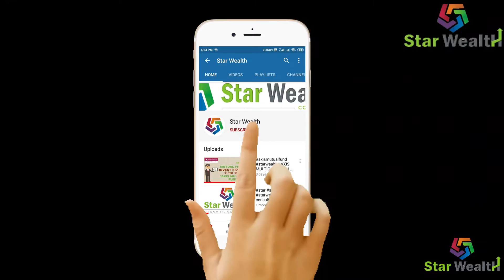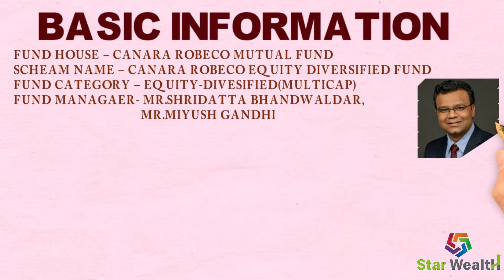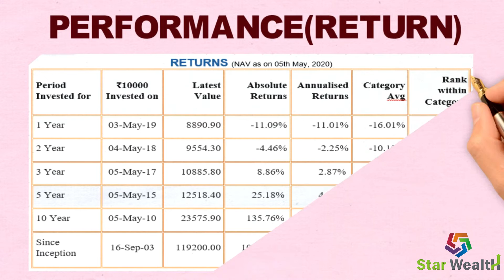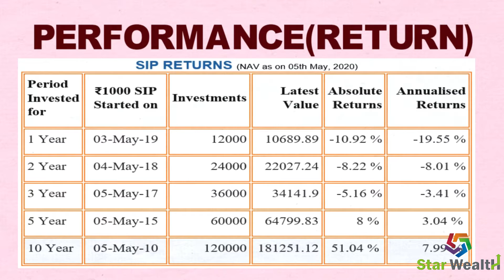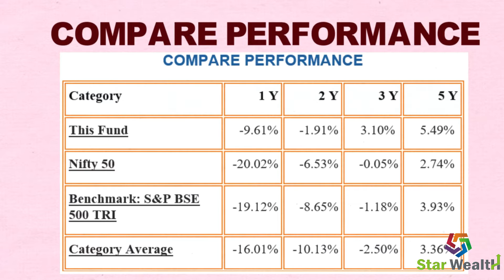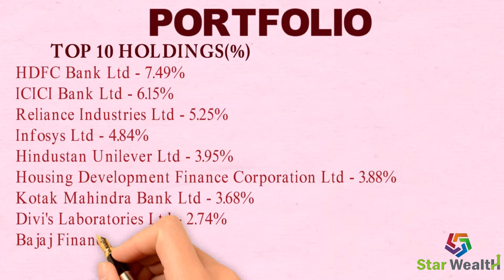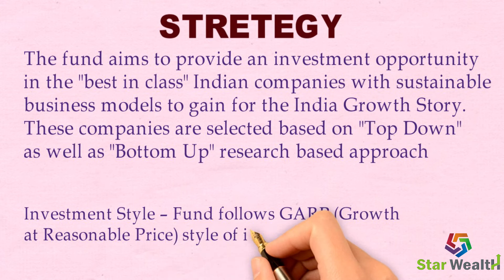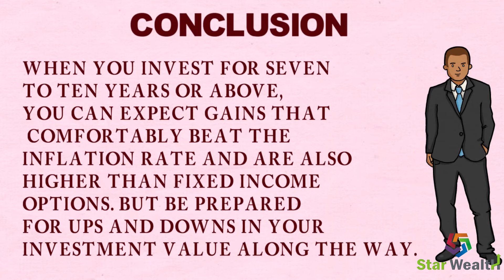MULTICAPFUND CANARA ROBECO EQUITY DIVERSIFIED FUND | MULTICAP FUND IS SUITABLE FOR WEALTH CREATION?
CANARA ROBECO EQUITY DIVERSIFIED FUND | MULTICAP FUND IS SUITABLE FOR WEALTH CREATION???

HELLO FRIENDS...
TODAY, I MAKE A VIDEO ON CANARA ROBECO EQUITY DIVERSIFIED FUND REVIEW.IF YOU LIKE THIS PRESENTATION THEN PLEASE LIKE THIS VIDEO AND SUBSCRIBE MY CHANNEL AND PRESS BELL ICON TO RECEIVE ALL MY UPDATES…
IF YOU HAVE ANY QUIRY AND SUGGESTION PLEASE WRITE IN COMMENT BOX….
The fund aims to provide an investment opportunity in the "best in class" Indian companies with sustainable business models to gain for the India Growth Story. These companies are selected based on "Top Down" as well as "Bottom Up" research based approach

Focused on large caps with few high conviction mid-cap and small cap ideas – Large -cap companies aims to render stability and liquidity to the portfolio and select mid and small cap companies yield higher returns in the long term as the companies grow in size and in market capitalization

 Investment Style – Fund follows GARP (Growth at Reasonable Price) style of investing
Investor Profile – The fund should form the ‘CORE’ part of an investor’s equity portfolio.

MY UPCOMING FUND REVIWS…….
SBI MAGNUM MULTICAP FUND
INVESCO INDIA MULTI CAP FUND
AND MORE FUND LIKE LARGECAP,MIDCAP AND SMAL CAP CATEGORY ALSO EMERGENCY FUND AND LIQUID FUND …..
ALSO FULL OF SERIES OF WHAT IS MUTUAL FUND AND HOW ITS WORK???

“DESCLAIMER”
                         MUTUAL FUNDS INVESTMENT ARE SUBJECT TO MARKET RISKS,PLEASE READ ALL MUTUAL FUND SCHEAM RELATED DOCUMENTS CAREFULLY BEFORE INVESTING”.THIS VIDEO ON MUTUAL FUND INVESTMENT IS ONLY FOR EDUCATION AND INFORMATION PURPOSE, ALL VIEWERS AND INVESTORS ARE ADVICED TO CONSULT THEIR FINANCIAL ADVISOR /CERTIFIED FINANCIAL PLANNER BEFORE INVESTING IN ANY MUTUAL FUND,I TAKE NO LIABILITY RESPONSIBILITY FOR ANY DECISION TAKING BY THE INVESTORS BY WATCHING THIS VIDEO.
Which are the best mutual funds to invest in 2020?
Which is the best mutual fund to invest?
Which SIP is best for 5 years?
Which SIP is best for 20 years?
Which mutual fund gives highest return?
Can you lose all your money in a mutual fund?
How long should you keep money in a mutual fund?
Can I become rich by investing in mutual funds?
Why you shouldn't invest in mutual funds?
How do I choose a mutual fund?
Is it worth buying mutual funds?
When should I buy a mutual fund?
How do beginners invest in mutual funds?
What price do I get when I buy a mutual fund?
How do I choose a good mutual fund?
What are the top 10 mutual funds?
Should I put all my money in one mutual fund?
Is it right time to invest lumpsum in mutual funds?
Is it better to invest lump sum or monthly?
Is now a good time to invest money?
Which SIP date is best?
How do I choose my SIP day?
Can I withdraw money from SIP anytime?
Which SIP is best for 3 years?
Which mutual fund is best for beginners?
Which bank SIP is best?
Which SIP gives best return?
Can I lose money in SIP?
Can I withdraw money from SIP?
Is SIP tax free?
Which SIP is best for 10 years?
Which is better sip or stocks?
Which company SIP plan is best?